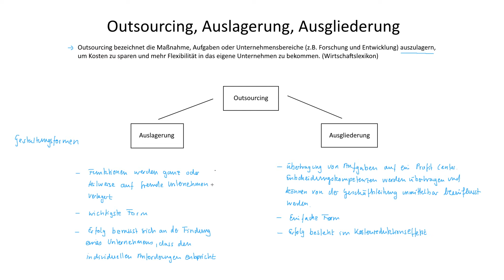Outsourcing, Auslagerung, Ausgliederung | Immobilienmanagement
► OUTSOURCING

Outsourcing bezeichnet die Maßnahme, Aufgaben oder Unternehmensbereiche (z.B. Forschung und Entwicklung) auszulagern, um Kosten zu sparen und mehr Flexibilität in das eigene Unternehmen zu bekommen.

► AUSLAGERUNG

Auslagerung ist die wichtigste Form des Outsourcings. Funktionen werden ganz oder teilweise auf fremde Unternehmen verlagert. Der Erfolg bemisst sich an der Findung eines Unternehmens, dass den individuellen Anforderungen entspricht.

► AUSGLIEDERUNG

Die einfache Form einer Ausgliederung ist die Übertragung von Aufgaben auf ein Profit Center. Entscheidungskompetenzen werden übertragen und können von der Geschäftsleitung unmittelbar beeinflusst werden. Der Erfolg des Profit Centers besteht in dem Kostenreduktionseffekt.

► LERNDOKUMENTE

► LITERATUR